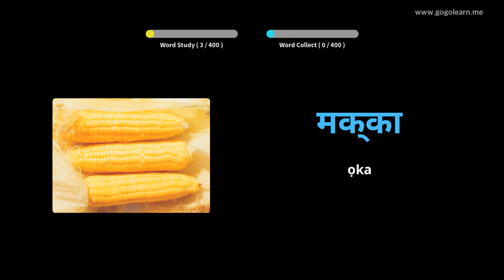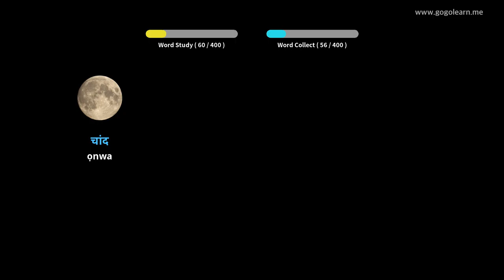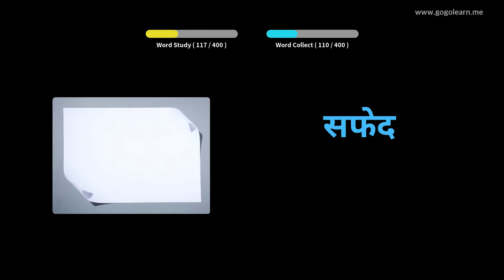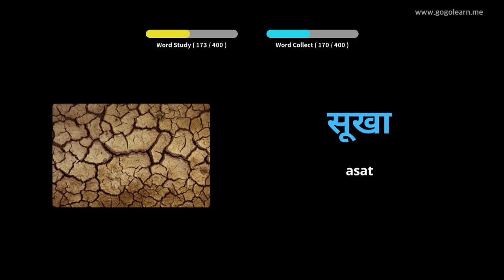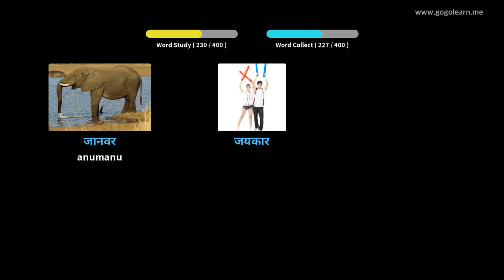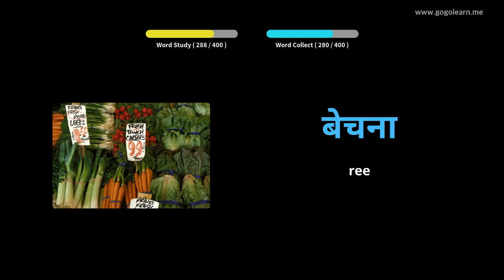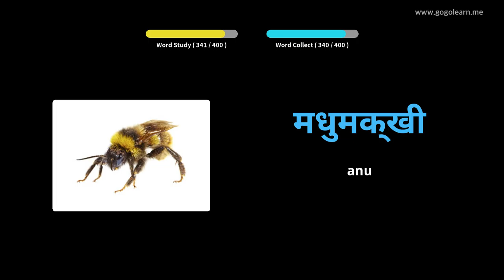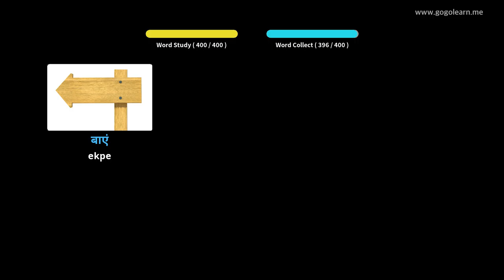Vlọ akwụkwọ sekọndrị Hindi Hindi 1 | Golearn